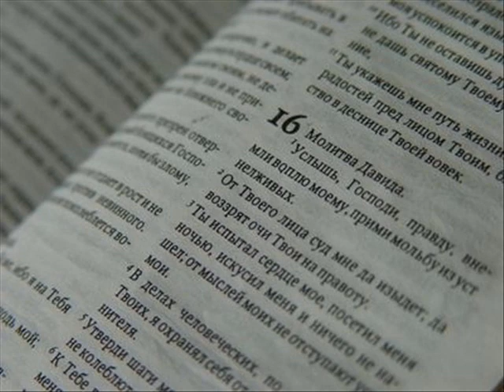Иоанна 13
1 Приближался праздник Пасхи. Иисус знал, что настал час Ему покинуть этот мир и вернуться к Отцу. Полюбив своих, находящихся в этом мире, Он полюбил их до конца.

    2 Во время ужина, когда дьявол уже побудил Иуду Искариота, сына Симона, предать Иисуса,

    3 Иисус, зная, что Отец отдал Ему все и что Он пришел от Бога и теперь возвращается к Богу,

    4 встал из-за стола, снял с себя верхнюю одежду и опоясался полотенцем.

    5 Потом Он налил воды в бадью и начал мыть своим ученикам ноги и вытирать их полотенцем, которым был опоясан.

    6 Когда Он подошел к Симону Петру, тот сказал Ему: - Господи, Ты хочешь мыть мне ноги?

    7 Иисус сказал ему: - Сейчас ты не понимаешь, что Я делаю, но позже поймешь.

    8 - Ты никогда не вымоешь моих ног! - возразил Петр.Иисус ответил: - Если Я не омою тебя, то у тебя нет со Мной ничего общего.

    9 Симон Петр ответил: - Тогда, Господи, омой мне не только ноги, но и руки и голову!

    10 Иисус ответил: - Омытого нет нужды мыть, разве только ноги, так как все его тело чисто. Вы ведь чисты, хотя и не все.

    11 Он знал, кто предаст Его, и поэтому сказал, что не все чисты.

    12 Окончив мыть ученикам ноги, Иисус снова оделся и возвратился на свое место за столом.- Вы понимаете, что Я сделал для вас? - спросил Он их. -

    13 Вот вы называете Меня Учителем и Господом, и правильно, потому что Я и есть Учитель и Господь.

    14 Поэтому если Я, ваш Господь и Учитель, омыл вам ноги, то вы тоже должны мыть ноги друг другу.

    15 Я показал вам пример, чтобы и вы делали то же, что Я сделал вам.

    16 Говорю вам истину: слуга не больше своего господина, и посланный не больше пославшего его.

    17 Если вы это знаете и так поступаете, то вы благословенны.

    18 - Я не говорю о всех вас. Тех, кого Я избрал, Я знаю, но слова Писания: "Тот, кто ест со Мной хлеб, поднял свою пяту против Меня", - должны исполниться.

    19 Говорю вам обо всем заранее, чтобы, когда это произойдет, вы поверили, что Я и есть тот, за кого себя выдаю.

    20 Говорю вам истину, кто принимает посланного Мною, тот принимает и Меня, и кто принимает Меня, тот принимает и пославшего Меня.

Последний пасхальный ужин Иисуса с учениками
 21 Сказав это, Иисус произнес в большом волнении: - Говорю вам истину, что один из вас предаст Меня.

    22 Ученики стали растерянно переглядываться между собой и спрашивать, кого Он имел в виду.

    23 Один из учеников, которого Иисус любил, лежал у стола рядом с Ним.

    24 Симон Петр показал ему жестом: - Спроси, кого Он имеет в виду?

    25 Откинувшись назад к Иисусу, ученик спросил: - Господи, кто это?

    26 Иисус ответил: - Тот, кому Я подам этот кусок хлеба, обмакнув его в блюдо.И обмакнув кусок, Иисус протянул его Иуде Искариоту, сыну Симона.

    27 Как только Иуда взял хлеб, в него вошел сатана.- Делай быстро то, что собираешься делать, - сказал ему Иисус.